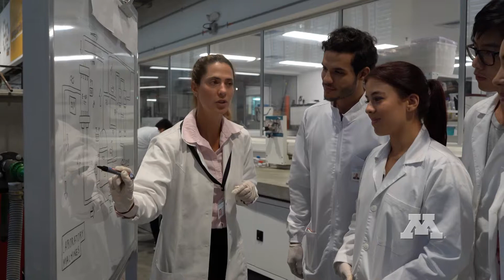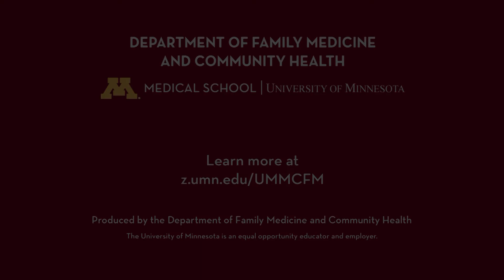University of Minnesota: Rural Surgery Training Program - Introduction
This video is for prospective residents of rural surgery. It explains what the program is like, and what you can expect if you choose the program for your training.